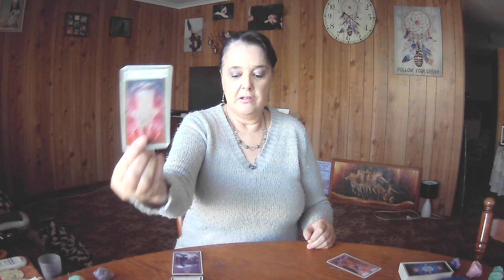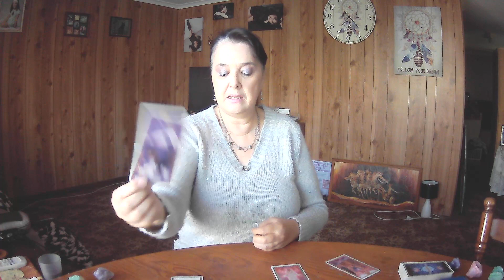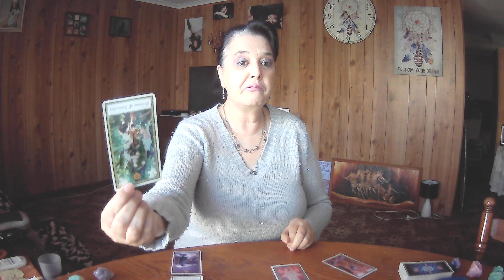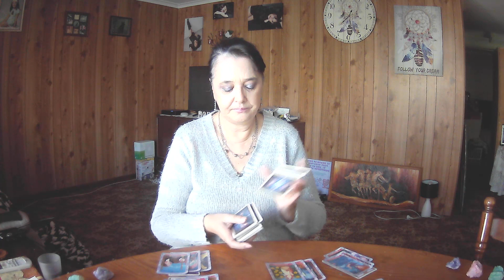ARIES SEPTEMBER Tarot **Someone Is All Words And No Action** September 2022